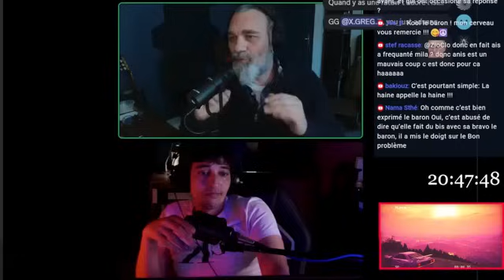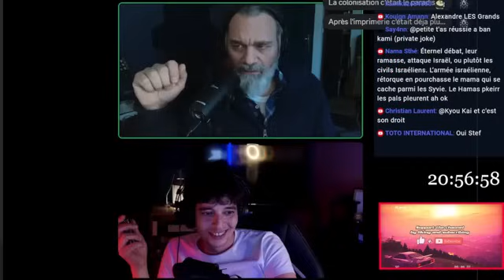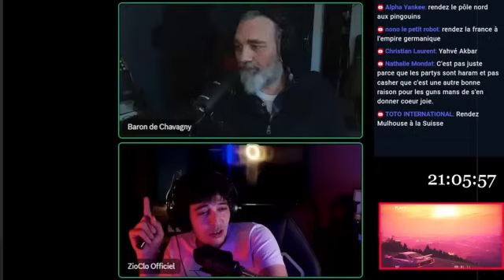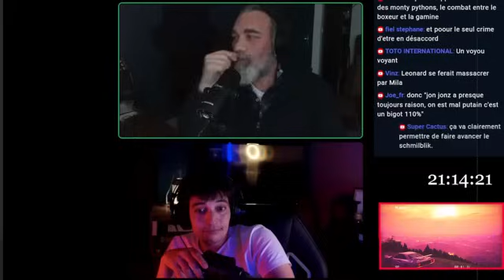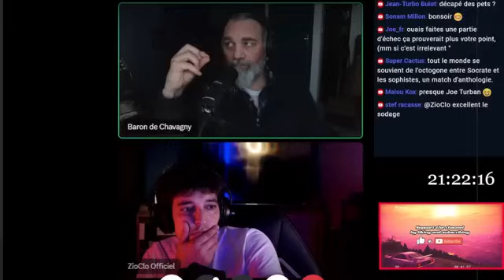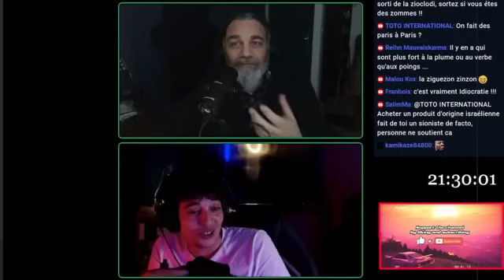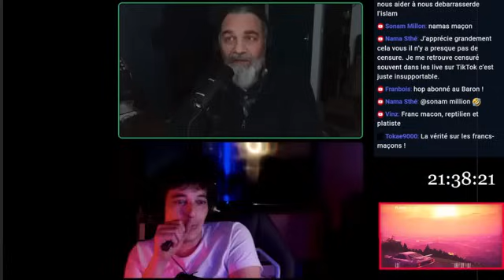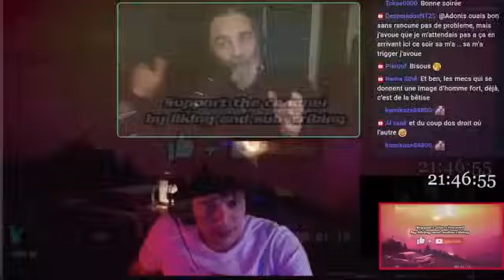Fatwa sur Mila!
La chaîne d’Anis : @Redskull927
La chaîne de IRRÉDUCTIBLE ATHÉ :